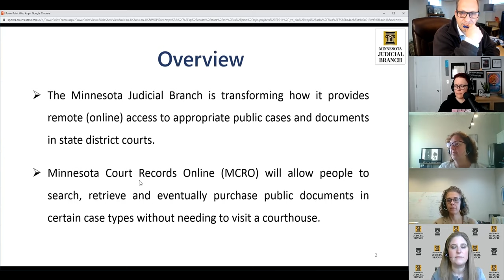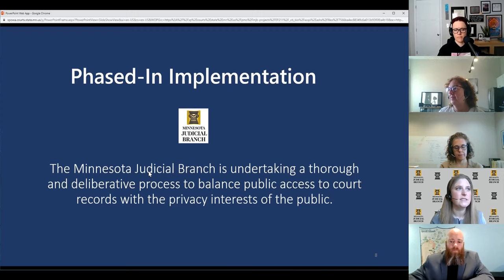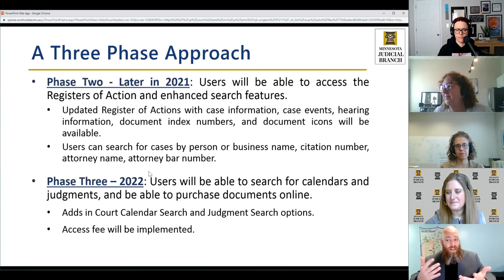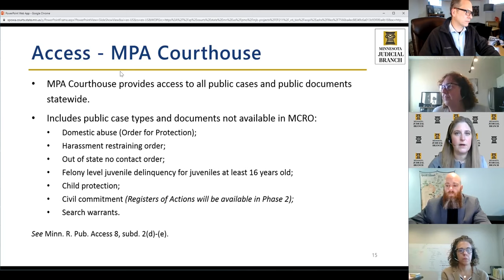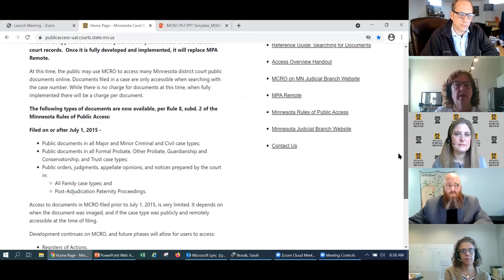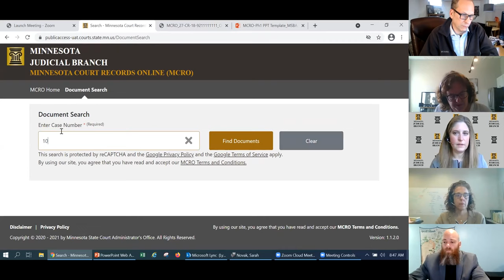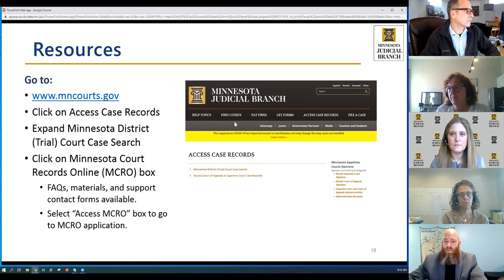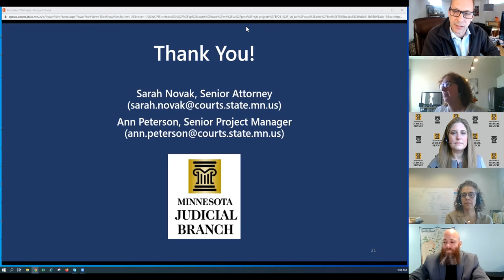Legal Business as Usual | New! MN Court Records Online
On March 17, the courts made a major shift in how they provide access to public court documents. Through a new application, Minnesota Court Records Online (MCRO), attorneys, the media and the public will now have the ability to search and retrieve certain public court documents without having to go to a courthouse.

We'll take a closer look at MCRO and demonstrate how to use the service with live walk-throughs of specific use cases including basic case lookup, legal research, and more.

Guests:
Sarah Novak | Senior Attorney, Legal Counsel Division, Minnesota Judicial Branch
Ann Peterson | Senior Project Manager, Strategic Planning & Projects Office, Minnesota Judicial Branch

Legal Business as Usual Team:
Landon Ascheman | Ascheman Law
Jess Birken | Birken Law
Mike Carlson | MSBA
Athena Hollins | MN House of Representatives

Taft

*No CLE credit for this recording.